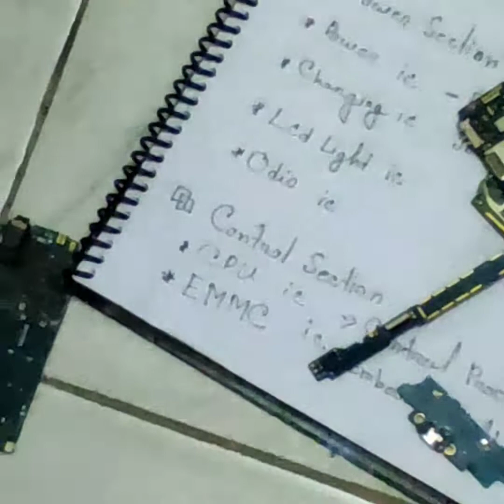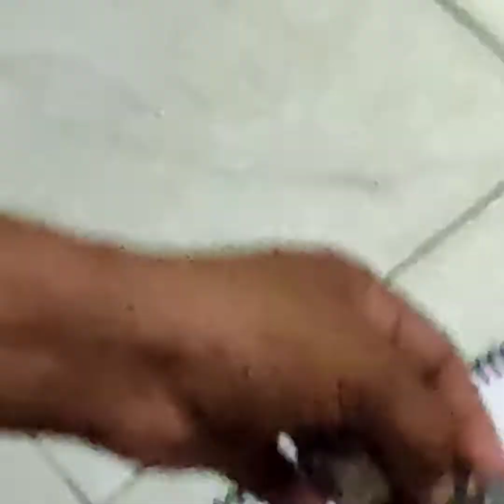সম্পূর্ণ ফ্রী মোবাইল সার্ভিসিং কোর্স। মোবাইলের গুরুত্বপূর্ণ সেকশন চেনার উপায়।